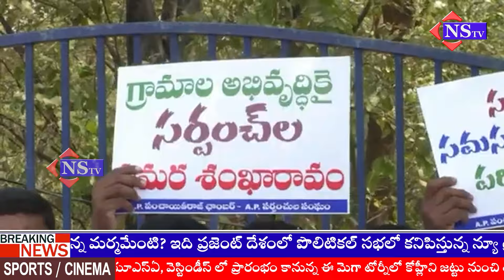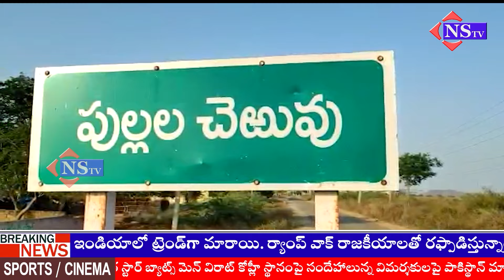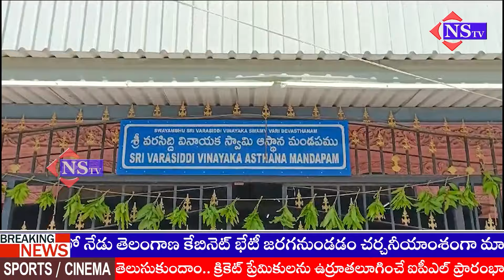13-03-2024 NEWS Headlines | andhrapradesh | telangana | ysrcp | tdp | congress | brs | bjp |janasena